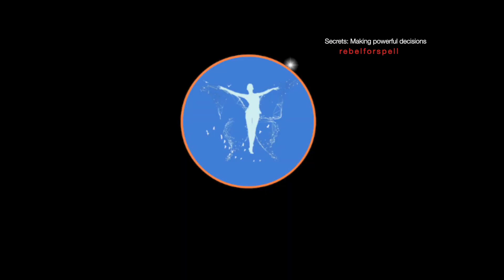secrets to making powerful decisions as you heal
As ambitious women, we are faced with SO many decisions.  And we may THINK "tough" decisions will come - down the road (in the future).  Here's the deal:

Inside the first step to creating the life you LOVE - you will meet a Choice (step #1).

Inside your the first breath you meet in the morning - there lives a 2nd step to creating the live you love - a decision (step#2)

You see, my loves - You Don't have to be a trauma survivor and you don't have to had dealt with an adverse experience.

**If you are human - you have HAD to make powerful decisions that may or may not have been "easy".  And you may be tempted to beat up yourself or 2nd guessing the choice and the decision you made.

Here’s what’s really happening

AND unconsciously creating SPACE between you and your REAL and natural desires ! **

That's why I'm offering you solutions to help you break-up with self-doubt so that you make soulful decisions that GET you to the life you NEVER want to run away from

See you this Wednesday at 3pm EST for Wednesdays with Wen for weekly training.

Topic:  Secret to making powerful decisions as you heal…

1. when are doubting yourself
2. when you are going through a “tough” time
3. And a Simple daily 1 min practice, to help you “break-up” with self-doubt that’s keeping you stuck

You are always welcome here,
your coach, Wen @RebelforaSpell

🌱💞UPLIFTing Self Love videos For You💞🌱

REBEL FOR A SPELL, my sisters of all Races - Become POWERFUL DECISION MAKERS.🌱
 So that you never have to doubt yourselves again!
 Live the life you don't want to run away from!